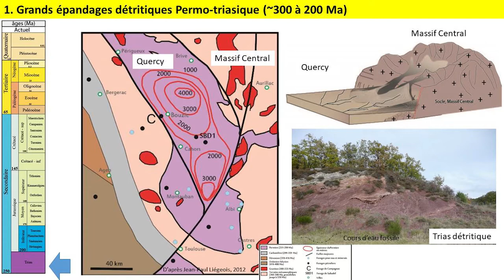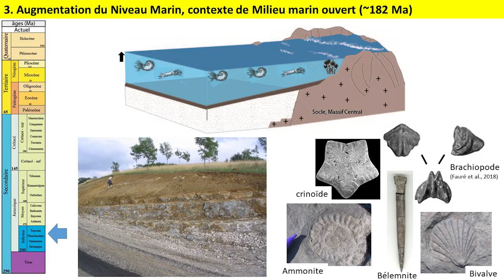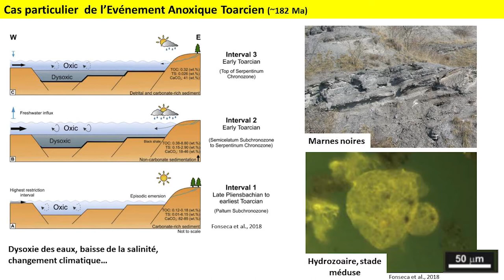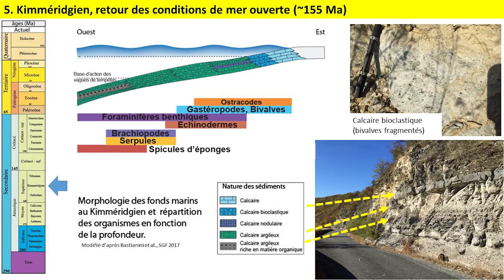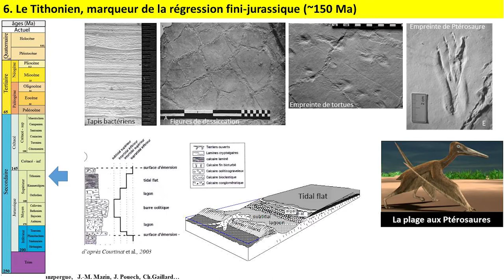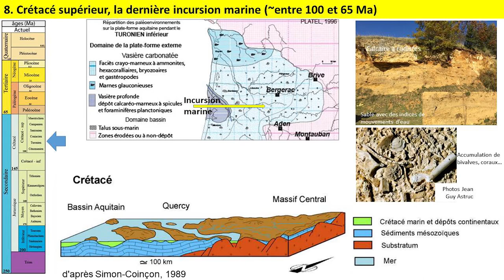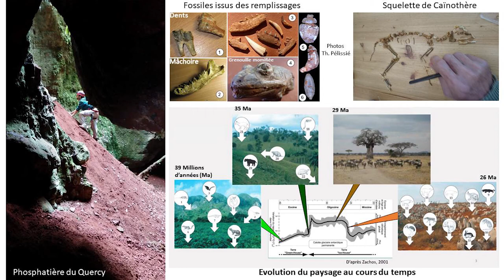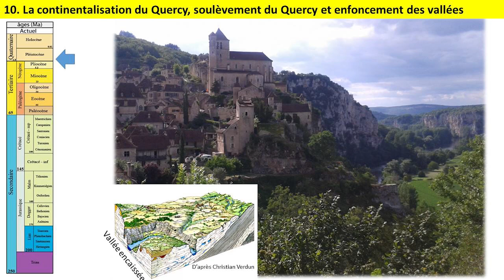Que s’est-il passé dans le Quercy depuis 25O millions d’années ?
Carine Lézin | Maître de conférence Géosciences Environnement à l’Université Paul Sabatier Toulouse 3
Phosphatières du Quercy
Semaine des Géoparcs européens 2020
Géoparc mondial UNESCO des Causses du Quercy